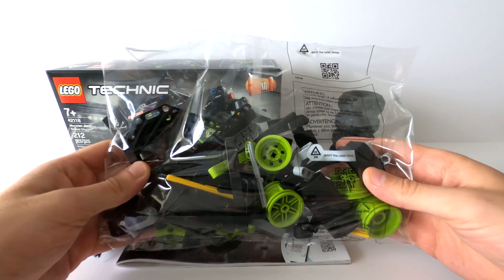Leopard Gecko help me Build LEGO Technic Monster Jam Grave Digger 42118 Lego Speed Build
Build LEGO Technic Monster Jam Grave Digger 42118 | Monster Jam Grave Digger | Monster Jam | 4K

Lego Technic Fun!
Let monster truck fans recreate favorite stunts with the LEGO Technic Monster Jam Grave Digger (42118) building kit. Authentic features include huge tires, sticker details and more.